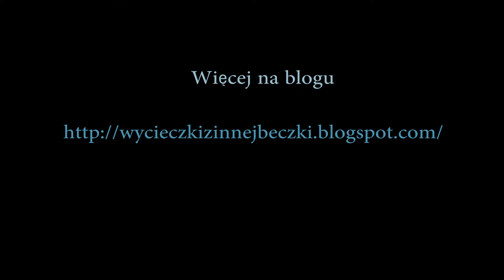2016 07 21 Rościszów